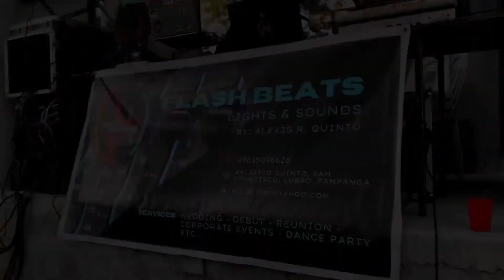2012 - Jay Sean ft. Dj Kyle (PunkHype RMX 128 BPM) Flash Beats Lights & Sounds Mobile Anthem